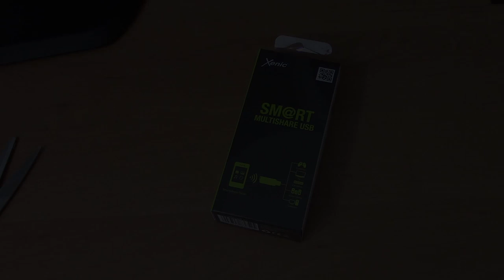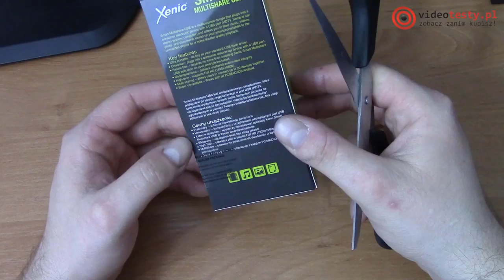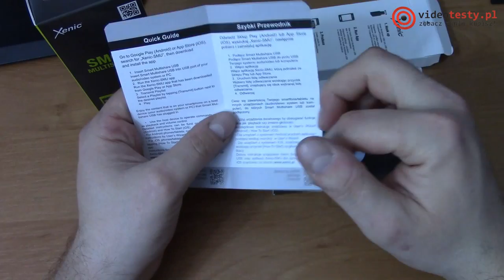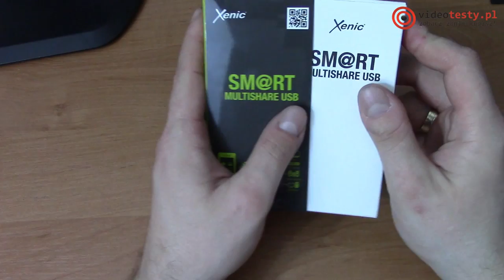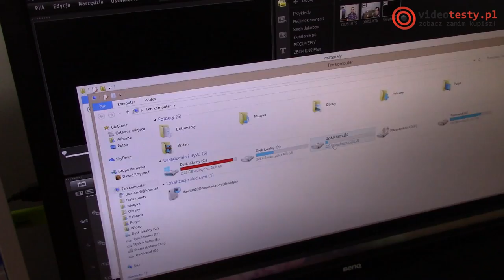Xenic Smart Multishare USB - rozpakowanie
Redakcja Portalu
VideoTesty.pl